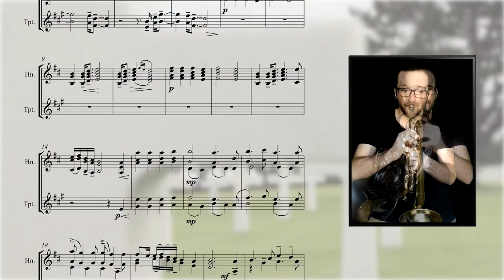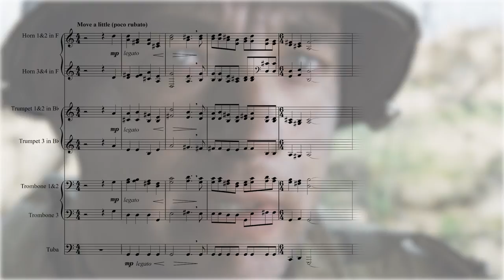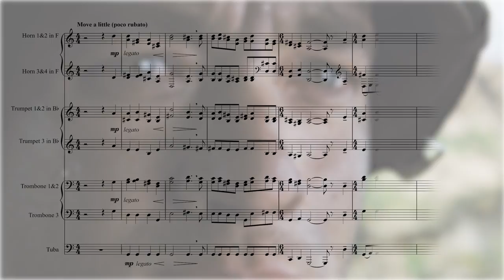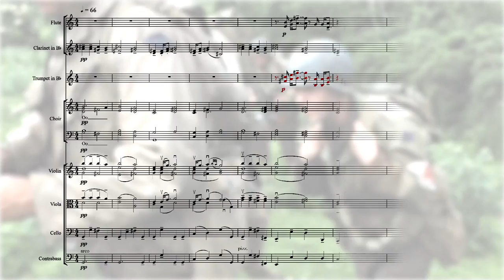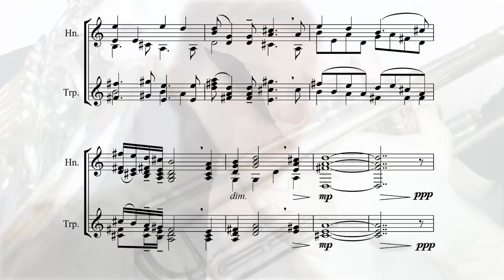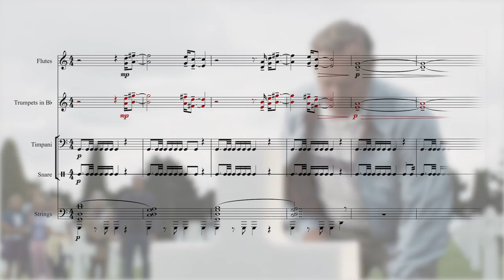Saving Private Ryan - Hymn to the Fallen || French Horn & Trumpet Cover